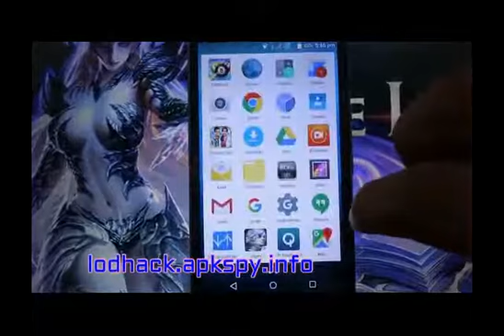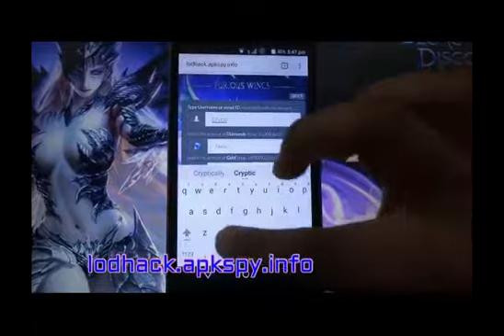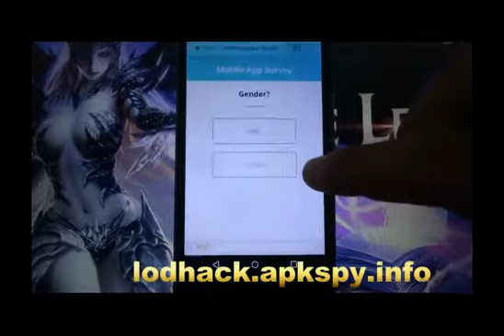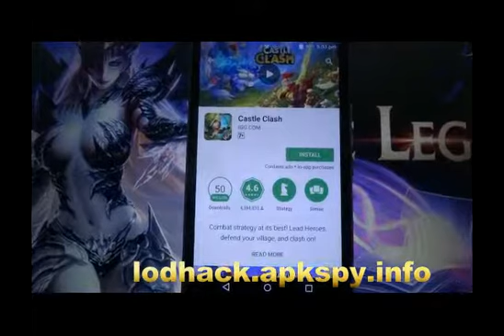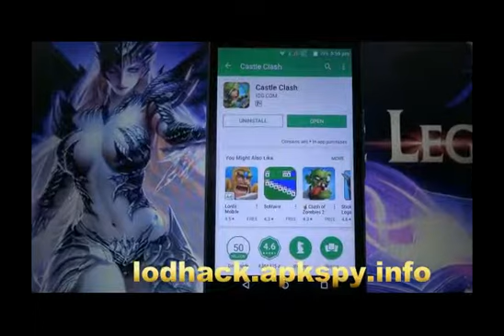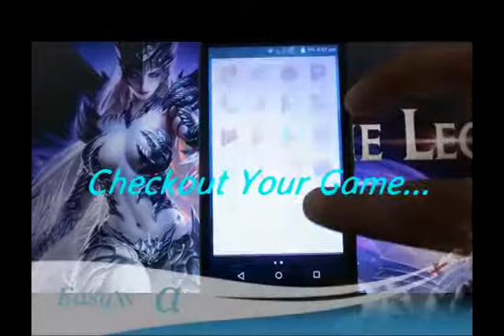legacy of discord furious wings 100% hack